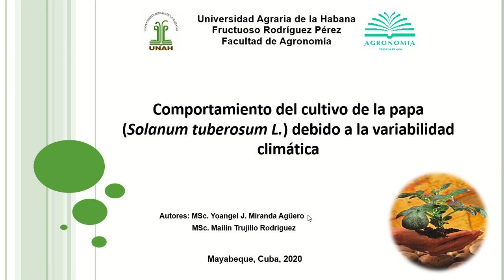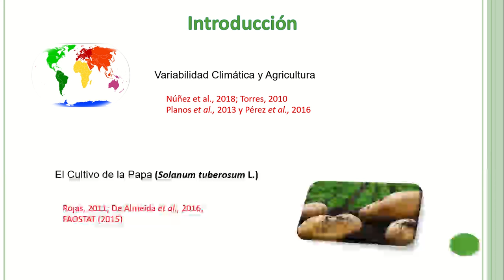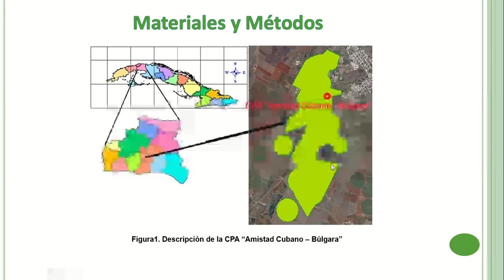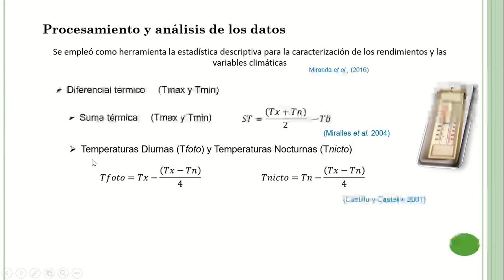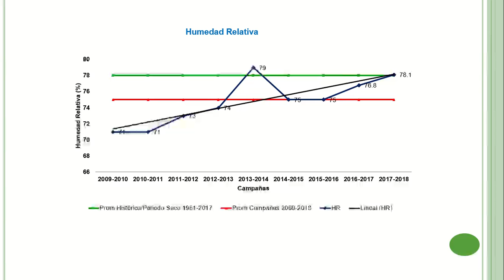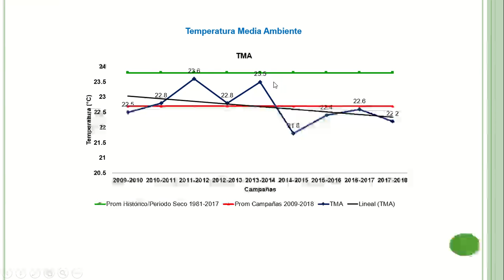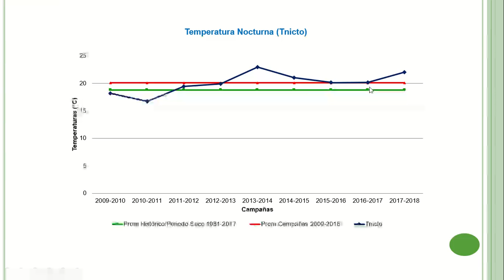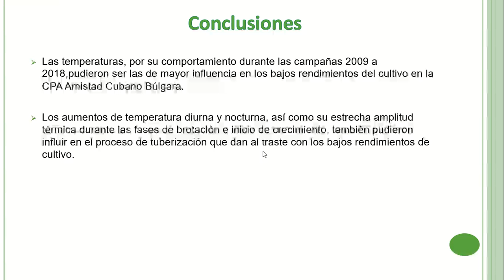🧐Comportamiento del cultivo de la papa (Solanum tuberosum L.) debido a la variabilidad climática.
✍Autores: Yoangel Jesu Miranda Agüero y Mailín Trujillo Rodríguez